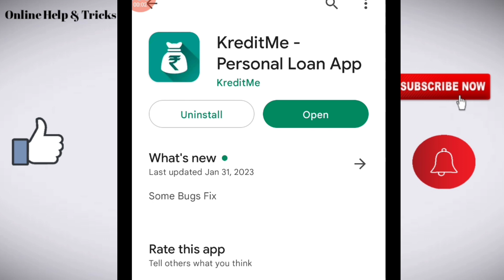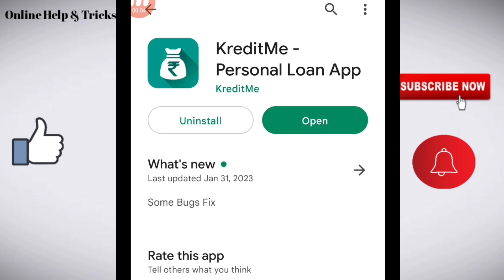Kreditme loan app review/ Kreditme loan app real or fake